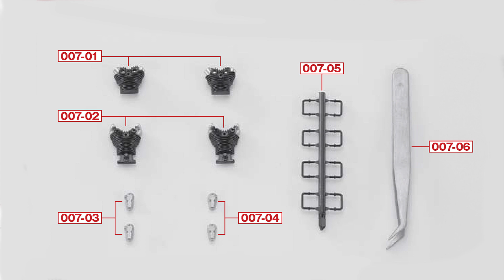零戦五十二型をつくる ７号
７号では前号に引き続き１４気筒星型エンジンのシリンダーを組み立てます。